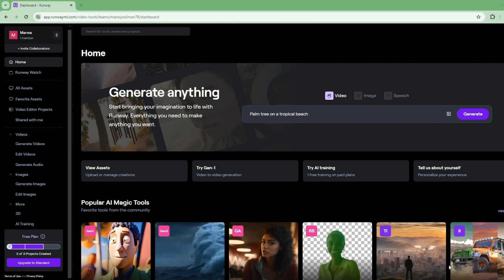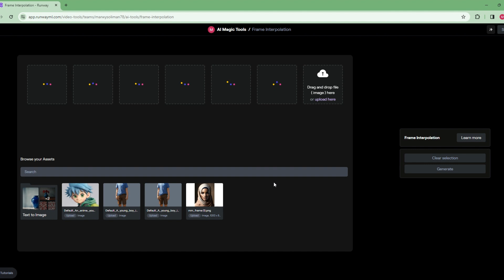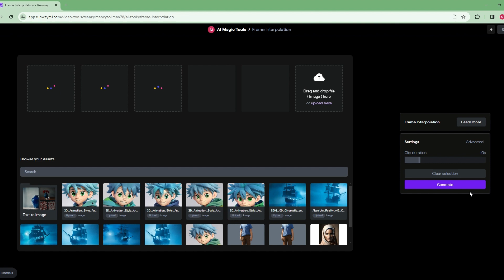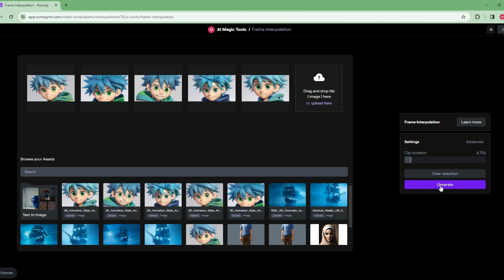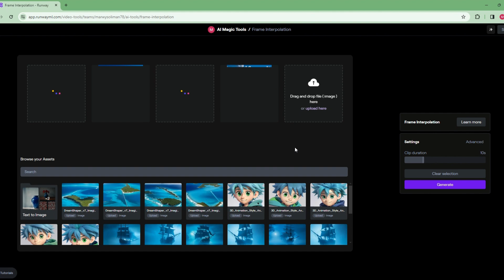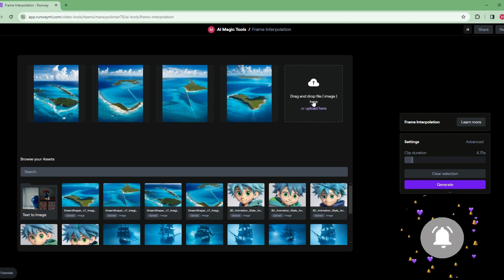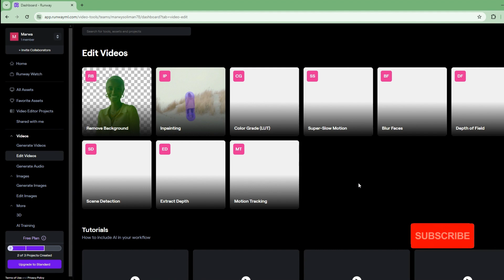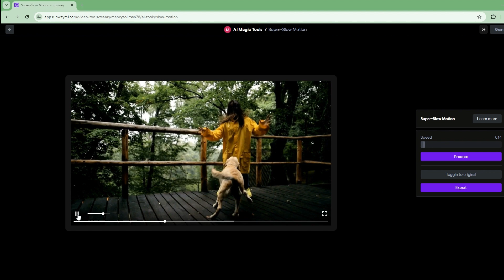Frame Interpolation in Runway | انشاء فيديو بالذكاء الاصطناعي من الصور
سنتناول في هذا الفيديو اداة جديدة من Runway لعمل فيديو بالذكاء الاصطناعي من مجموعة من الصور وبما يسمى Frame Interpolation
اسم الموقع: Runaway